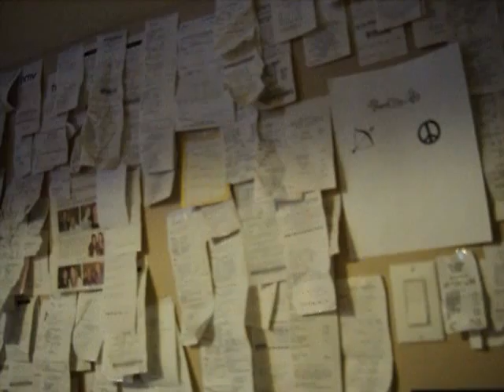HAHA not late.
Yeah so once i finished the video the internet loaded. Walking Dead starts Feb. 12th. You were WAAAAY off dude.
MISS YOU!